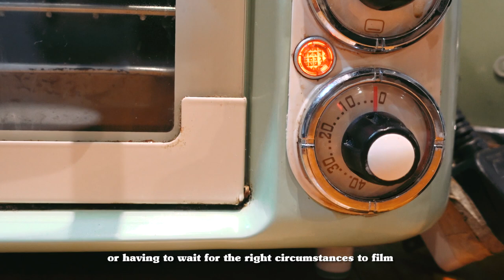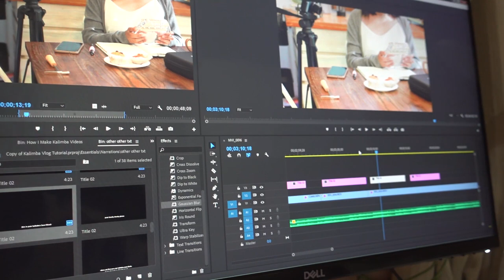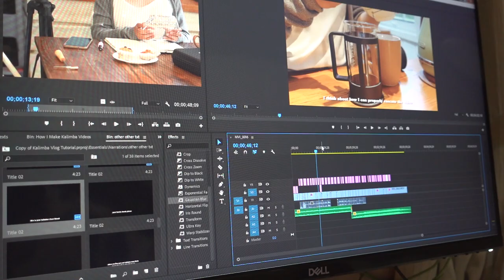☕How I Film Kalimba Videos | Kalimba Vlog 🍂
How I make Kalimba Videos. In this video I will show you the process of how I make, record, and film my Kalimba covers and videos. From practicing kalimba songs, recording the audio, filming the video, and editing, I try to discuss in detail step by step how I create kalimba covers. I made it to another silent vlog type of video with a daily vlog vibe to it (I really enjoy those type of videos). I hope you learn something from this video and I hope you enjoy!

P.s. Thank you for everyone for supporting my channel! I'm still in awe and very happy to be able to make videos for 1k subscribers, it's an amazing privilege!
☆ c h a p t e r s ☆
0:00 Intro
0:11 How I Plan the Kalimba Video
1:51 How I Practice the Kalimba Song
2:39 How I Film, Record and Edit the Kalimba Video
3:40 Special Thanks To Everyone
3:50 End Screen

🎧m u s i c 🎧

🎹1. KALIMBA
Cat Acrylic Kalimba
Wooden Kalimba

🎤2. MICROPHONE
Blue Yeti

📷3. CAMERA
Canon 70D